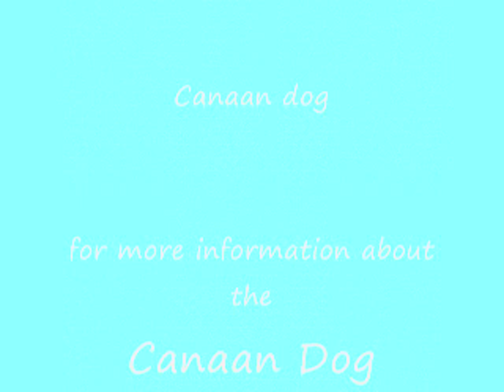Canaan Dog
The Canaan Dog